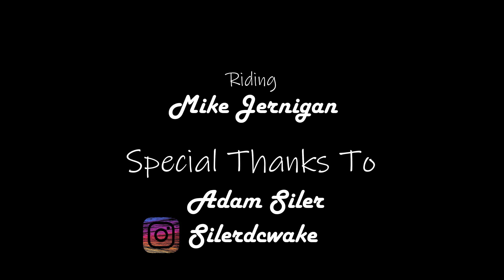Beacon Hill Spokane with Adam Siler July 25th, 2020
A great area to ride in Spokane. DH trails, XC trails, jump lines and CX trails if you're adventurous. E bikes are allowed on County Park portions of properties. The trails closest to the trailhead weaves through the disc golf course so watch out for hikers, hippies, and kids!